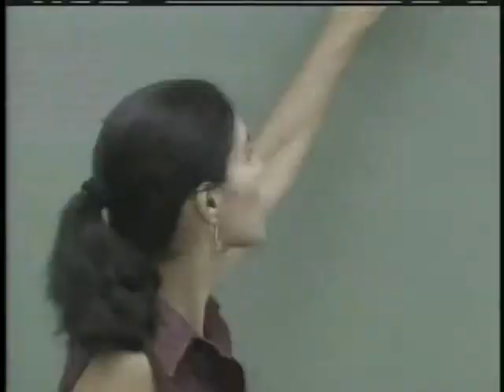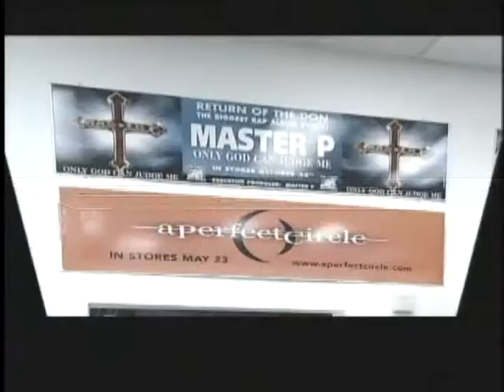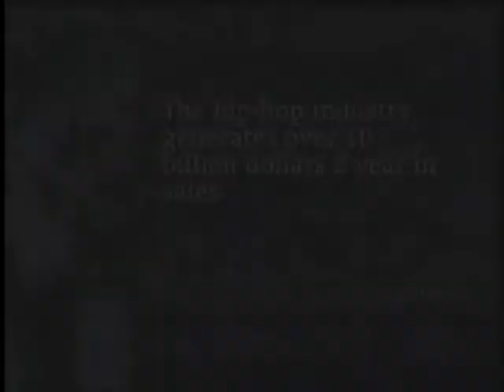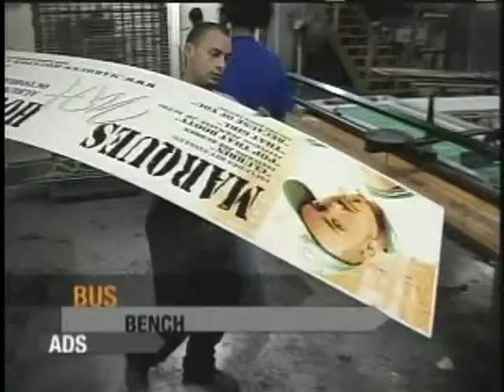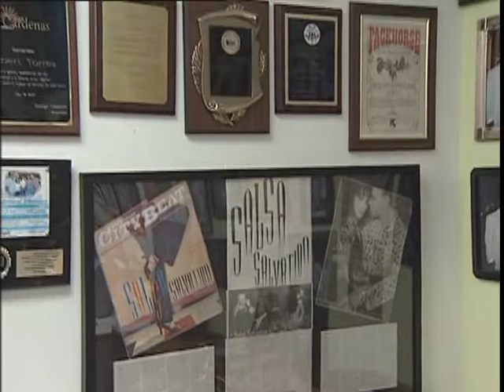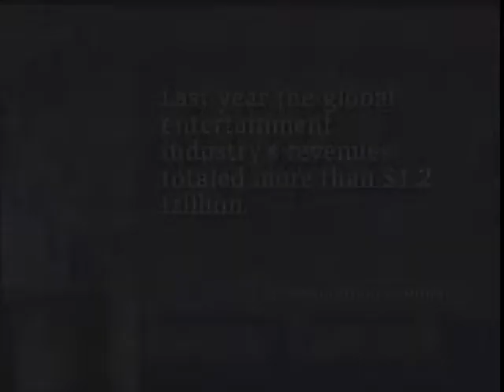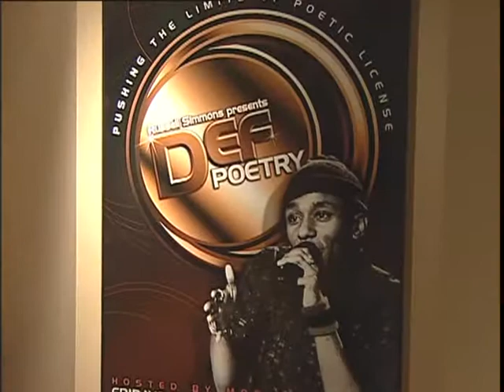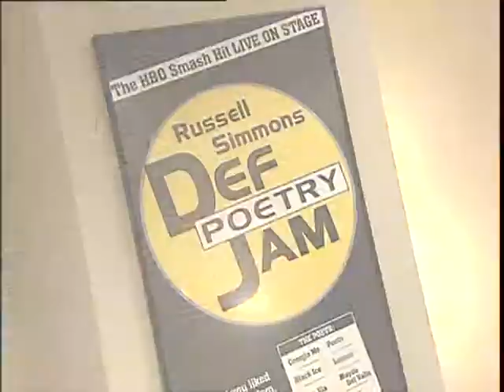In The Spotlight - Entertainment Businesses [Series 1] - MAKING IT! TV (Special Edition)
Learn how Albert Torres promotes Latin entertainment to an international audience. Will Griffin helps in giving exposure to minority filmmakers. Creating an urban marketing, design, and production company Johnel Langerston obtains success solely by word of mouth. Get insights from our studio guests: Monique Guild and Tom Bay. (Nelson Davis Productions)